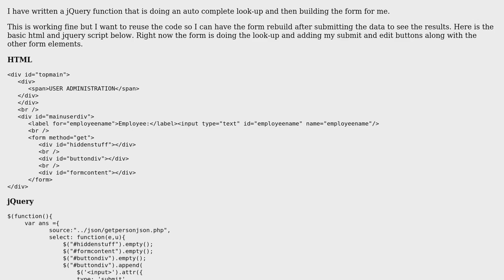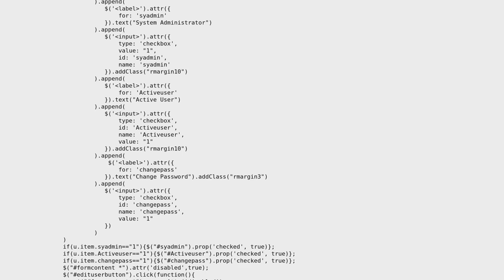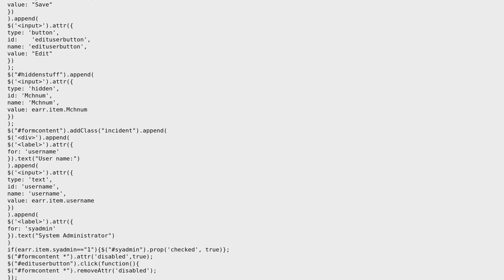Code Review: Performing an auto complete look-up and building a form